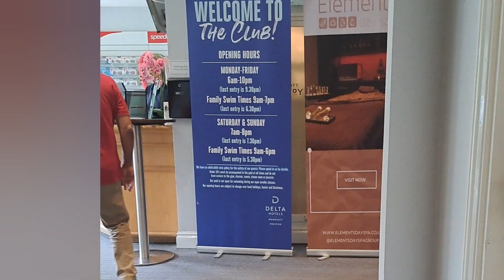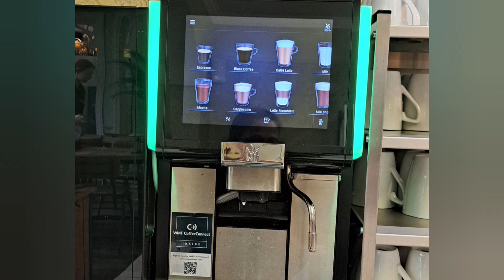Buffet breakfast allYouCanEat buffet breakfast brunch brunchvibes @grandmaroutines4325